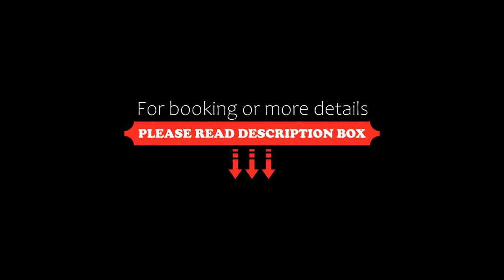Castle Hotel Galicia Nueva Halič, Lučenec, Slovakia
About Property:
Castle Hotel Galicia Nueva is situated in Halič and offers accommodation with a wellness centre, free parking and free WiFi.
All rooms at Galicia Nueva feature a flat-screen TV and a bathroom with a shower or a bath tub, bathrobes and slippers. Some rooms also feature an air-conditioning.
You will find a 24-hour front desk at the property and here you and also buy souvenirs.
If you feel like visiting surroundings check out Divin Cas...
Property Type: Hotel
Address: Zámocká 7, 985 11 Lučenec, Slovakia
Searching For
1. Castle Hotel Galicia Nueva Halič - Lučenec - Slovakia
2. Castle Hotel Galicia Nueva Halič - Lučenec - Slovakia Address
3. Castle Hotel Galicia Nueva Halič - Lučenec - Slovakia Rooms
4. Castle Hotel Galicia Nueva Halič - Lučenec - Slovakia Amenities
5. Castle Hotel Galicia Nueva Halič - Lučenec - Slovakia Offers and Deals
Audio Credit:
Track Title: Blank Slate
Artist: VYEN